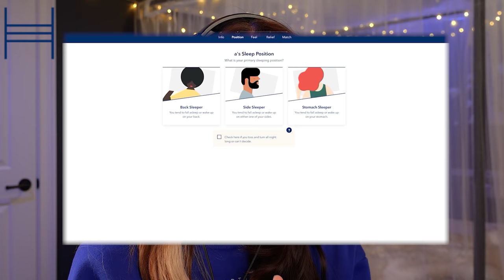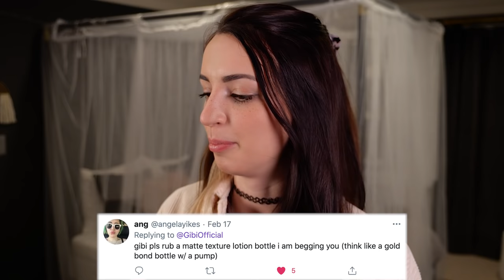ultra rare & specific asmr triggers 3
Thank you Helix for sponsoring! to get up to $200 off your Helix
mattress, plus two free pillows :)
Timestamps below!

Zooo-wee! Thanks again for giving me some awesome triggers to try! I love making these videos so much! Which was your favorite?? High key loved arguing with a stuffed animal??

0:00 - Helix
2:53 - Intro
4:20 - Playing with dice
10:55 - Lotion bottle sounds
14:25 - Playing with pistachio shells
21:47 - Pretending to work and talk on the phone
25:25 - Using a stethoscope on viewer and user
29:24 - Blowing air on the microphone
32:10 - Sniffing the microphone LMFAO
33:18 - Pulling tissues out of a box
34:50 - Tapping the camera, asking if anyone is there
37:32 - Quietly arguing with a stuffed animal
41:11 - Snapping dry spaghetti
46:57 - Silicon trivet sounds
50:42 - Repeating "ck" words